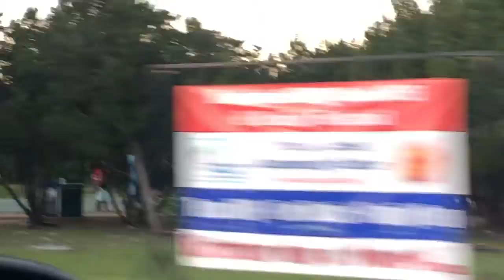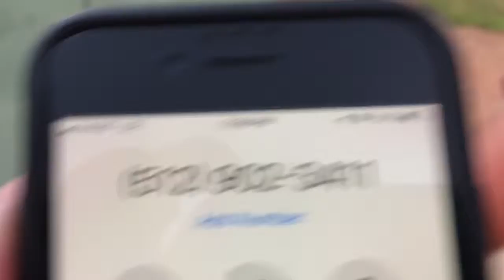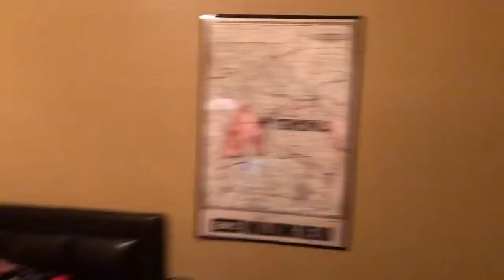Vlog 3 | Part 3 | Random Stuff